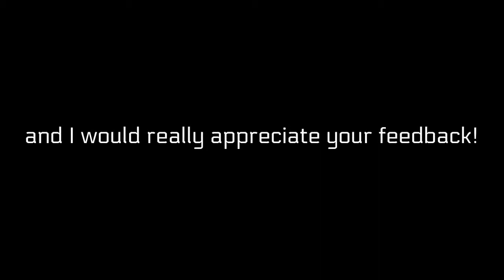Forza Horizon 4 SpeedTrap Manhunt: Pro Moment!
In my FIRST VIDEO, The Switch chases me in an epic battle for the win in Forza Horizon 4!